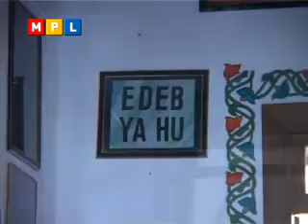0158 - Şeyh Nazım Kıbrısî - Bâb-ı Âlem Şeyh Efendi 2